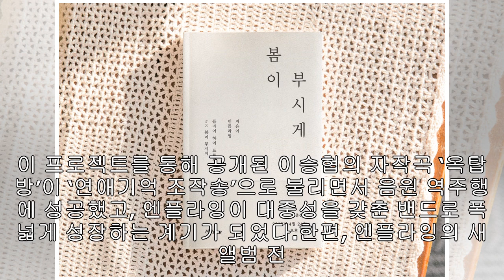엔플라잉, 오는 24일 '봄이 부시게'로 컴백 "'옥탑방' 역주행 잇는다"